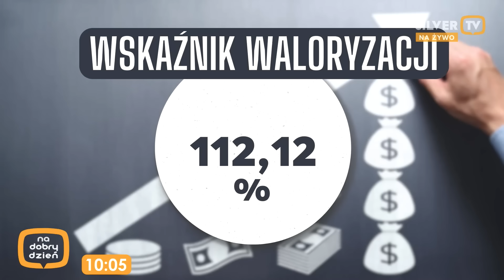WALORYZACJA EMERYTUR 2024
Hura, hura będzie wyższa emerytura! Paweł Blajer wyjaśni komu, o ile więcej i kiedy ZUS nam przeleje na konta